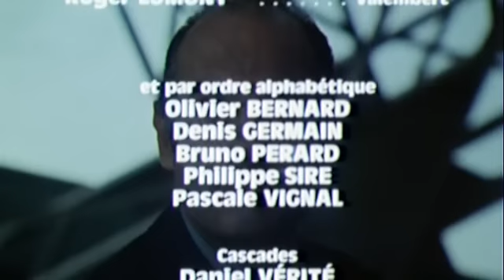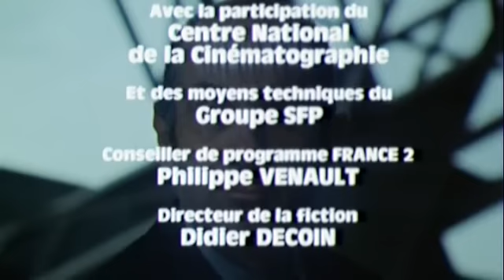Nestor Burma generique de fin.avi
Ce générique de Nestor Burma Manquait honteusement sur you tube.

A toute l'équipe de la série...